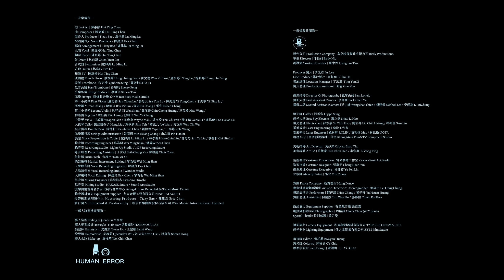Tizzy Bac [ Human Error ] Official Music Video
Tizzy Bac《Human Error》第七張全新專輯

人類因靈魂而定義，
也因靈魂而受苦，
總是在深夜，
我可以感受那一直想要破殼而出的不安躁動，
尖銳的吶喊，無聲卻又凌厲，
渴望著，全然的自由。
但即使這世界是個巨大的牢籠，
也請記得，仰望星空。

Tizzy Bac【從地心竄出】巡迴演唱會
►►演出時間：
2023/02/11 (六) 19:30 台北｜Zepp New Taipei
2023/03/04 (六) 19:30 台中｜Legacy Taichung
2023/03/11 (六) 19:30 高雄｜後台Backstage Live
►►售票時間：
1/14 (六) 12:00 拓元售票系統 正式開賣

▍Human Error
詞／曲：陳惠婷

夢和夢的間隔中 有一道出口
通往另一個宇宙
所有的嚮往 純真或堅強
還依然綻放 像最初一樣

這是人為的錯誤 但不是故意
所有真心的碰觸
或化成灰 或碎裂成傷
卻還是渴望 彼此發散的光

於是我們被迫往前走
順著命定的方向
還以為有選擇
而我只能始終低著頭
彷彿知道在彼方
已無人等候

請拿走我所有喜怒愛傷
讓我終於能 安住在軀殼中

層層記憶的背後 有一個房間
裝滿只有你我才懂
年少那些 青春那些
我總是流連 不自覺流淚

這是人為的錯誤 我感到抱歉
所有發自心的笑臉
最終凍結 風化成碎片
再無人記念 消散於時間

順著命定的腳步
還以為有退路
而我只能試著不去想
究竟未知的彼方
是不是一片荒蕪

讓我終於能 不再無謂抵抗

我的愛依然撕裂著靈魂
在黑暗中劃出鮮紅的血色
我的愛依然燃燒著靈魂
在最深的冬夜裡咆哮無聲

我只能往前走 沿著命運的河流
在那遙遠的彼方 又是否能自由？

Show me what is real
If I were the human error
Don’t walk into the night
I’ll be here waiting for…
Please don’t leave me behind

/ 音樂製作 Music Credit /

詞｜陳惠婷 Hui Ting Chen
曲｜陳惠婷 Hui Ting Chen
製作人｜Tizzy Bac / 盧律銘 Lu Ming Lu
配唱製作人｜陳建良 Eric Chen
編曲｜Tizzy Bac / 盧律銘 Lu Ming Lu
主唱｜陳惠婷 Hui Ting Chen
鋼琴｜陳惠婷 Hui Ting Chen
鼓｜林前源 Chien Yuan Lin
合成器｜盧律銘 Lu Ming Lu
吉他｜林庭鈺 Tim Lin
和聲｜陳惠婷 Hui Ting Chen
法國號｜廖竑翔 Hung Hsiang Liao / 崔文瑜 Wen Yu Tsui / 盧怡婷 I Ting Lu / 楊景惠 Ching-Hui Yang
長號｜宋光清  Qinbone Sung / 賈斯柏 Si Bo Jia
低音長號｜彭曉昀 Sherry Peng
弦樂監製｜蔡曜宇 Shuon Tsai
弦樂｜曜爆甘音樂工作室 Just Busy Music Studio
第一小提琴｜盧思蒨 Szu Chien Lu / 駱思云 Ssu Yun Lo / 陳奕勇 Yi Yung Chen / 朱奕寧 Yi Ning Ju / 張譽耀 Yu Yao Chang / 陳柏邑 Boy Violin/ /張恩 En Chang / 張宣 Hsuan Chang
第二小提琴｜沈羿彣 Yi Wen Shen / 黃瑾諍 Chin Cheng Huang / 王茂榛 Mao Wang / 林崇倫 Bug Lin / 梁鈺函 Kiki Liang / 張暐伃 Wei Yu Chang
中提琴｜甘威鵬 Weapon Gan / 牟啟東 Wayne Mau / 潘自琦 Tzu-Chi Pan / 黎芷晴 Genie Li / 盧思璇 Tze-Hsuan Lu
大提琴｜劉涵隱分子 Hang Liu / 葉欲新 Shin Yeh / 萬兆九 Joe Wan / 吳玟錤 Wen Chi Wu
低音提琴｜陳德軒 Der-Shiuan Chen / 賴怡蓉 Yiyo Lai / 王群婷 Refa Wang
弦樂團行政｜張閔翔 Min Hsiang Chang / 朱品豪 Pin Hao Ju
製譜｜盧律銘 Lu Ming Lu / 林孝親 Hsiao Chin Lin / 林思妤 Szu Yu Lin / 黎智軒 Chi Hin Lai
錄音師｜單為明 Wei Ming Shan / 錢煒安 Zen Chien
錄音室｜Lights Up Studio / 112F Recording Studio
錄音助理｜于世政 Shih Cheng Yu / 陳祺龍 Chris Chen
鼓技師｜余璨宇 Tsan Yu Yu
樂器編輯｜單為明 Wei Ming Shan
人聲錄音師｜陳建良 Eric Chen
人聲錄音室｜Wonder Studio
人聲編輯｜陳建良 Eric Chen / 單為明 Wei Ming Shan
混音師｜北城浩志 Kitashiro Hiroshi
混音室｜HAKASE Studio / Sound Arts Studio
弦樂與銅管錄音於台北流行音樂中心 String & Brass Recorded @ Taipei Music Center
錄音器材協力｜九太音響工程有限公司 NINE TAI AUDIO
母帶後期處理製作人｜Tizzy Bac / 陳建良 Eric Chen
發行製作｜相信音樂國際股份有限公司 B’in Music International Limited

製作公司｜鳥兒映像製作有限公司 Birdy Productions.
導演｜邱柏昶 Birdy Nio
副導演｜蔡幸伶 Hsing Lin Tsai

製片｜李光哲 Jay Lee
執行製片｜李叔和 Li Shu He
場地經理｜丁云淇  Ting YunCi
製片助理｜郭宥 Guo Yow

攝影指導｜孤單山姆 Sam Lonely
攝影大助｜余書豪 Pork Chen Yu
攝影二助｜王少謙 Wang shao chien / 賴建榮 Minbed Lai / 李煜宬 Li YuCheng

燈光師｜河馬宋 Hippo Sung
燈光大助｜蕭立豪 Shiao Li Hao
燈光助理｜蘇志豪 Su Chih Hao / 劉志祥 Liu Chih Hsiang / 林祐聖 Sam Lin
雷射設計｜酷比工作室
雷射執行｜羅林軒 ROLIN / 黃朝偉 Mac / 林佳徹 NOTA
場務｜聖明影視器材工作室 Sheng Ming Film&TV Equipment Studio

美術指導｜黃少築 Captain Shao Chu
美術場務｜許峻豪 Hsu Chun Hao / 李宗庭  Li Zong Ting

造型製作｜宙果藝術工作室  Cosmo Fruit Art Studio
造型指導｜張薰尹 Chang Hsun Yin
造型助理｜林郁芬 Yu Fen Lin
化妝師｜張允 Yun Chang

舞團｜翃舞製作 Hung Dance
藝術總監暨舞蹈編創｜賴翃中 Lai Hung Chung
舞蹈表演者｜鄭伊涵 I Han Cheng / 黃于軒 Yu Hsuan Huang
舞蹈助理｜何姿妏 Tzu Wen Ho / 郭爵愷 Chueh Kai Kuo

鼓組協力｜有鼓氣音樂 張浩嘉
劇照攝影師｜周浩詠 Oliver Chou @Y.Y photo
特別感謝｜黃尹姿

攝影器材｜和寬攝影器材有限公司 TAIPEI DI CINEMA LTD.
燈光器材｜仙人掌影業有限公司 ZBTS Film Studio

剪接師｜黃柏勳 Bo Syun Huang
調光師｜邱程勇 CY Chiu
標準字設計｜盧翊軒 Lu Yi Xuan

/ 藝人妝髮造型團隊 Credit /

藝人造型｜Quenti Lu 呂亭瑩
藝人髮型設計｜Hair team黑鵝摩沙 HAIRMOSA.LAB
髮型師｜賀廣安 Tyker Ho / 王聖雁 Sanki Wang
染髮師｜吳琬茹 Queendou Wu / 許志安Kevin Hsu / 洪郁翔 Shown Hong
藝人化妝｜詹惟晴 Wei Chin Chan